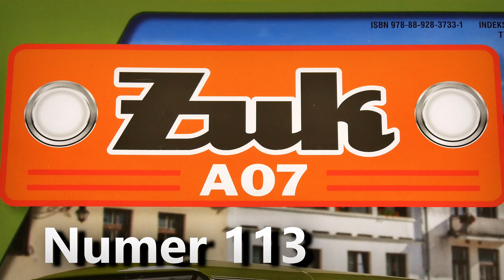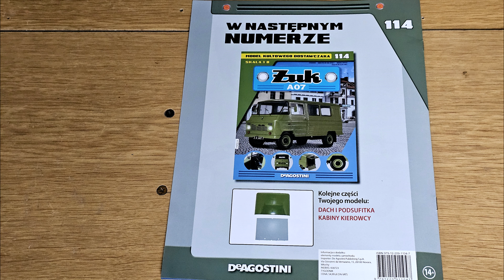113. Żuk A07 1:8 - Numer 113 - DeAgostini